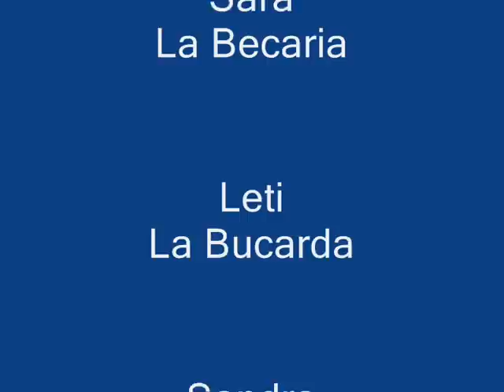Cuyaralet 2286 mts.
Ascenso y descenso con esquís de travesía el pico Cuyaralet, situado en la parte francesa del Portalet.